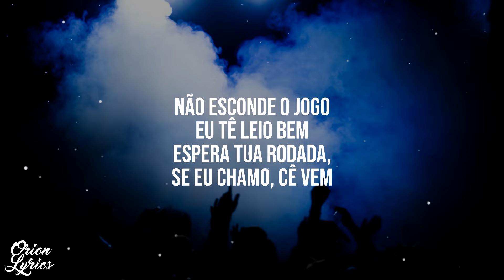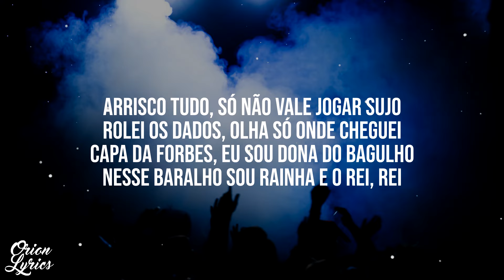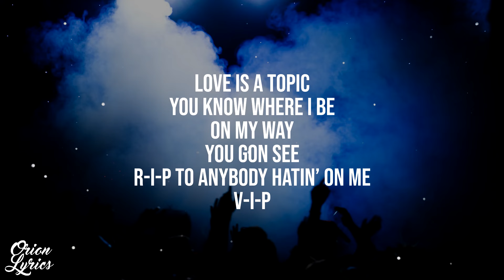Luísa Sonza, 6LACK - VIP *-* (Letra/Lyrics)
👉 Letra do vídeo "VIP *-*" por Luísa Sonza, 6LACK.

🎤 Letra: Luísa Sonza, 6LACK - VIP *-*

Não esconde o jogo
Eu tê leio bem
Espera tua rodada,
Se eu chamo, cê vem

Eu sei que você gosta
Quando eu danço de costa
Faça sua proposta
É sorte ou azar (joga pra mim, vai)

V.I.P
Até que eu quero amor
Mas meus olhos tão no game, game, game

V.I.P
Eu gasto em dólar, money, isso é caro bem

Arrisco tudo, só não vale jogar sujo
Rolei os dados, olha só onde cheguei
Capa da Forbes, eu sou dona do bagulho
Nesse baralho sou rainha e o rei

Faça sua proposta
É sorte ou azar
V.I.P
V.I.P
Eu gasto em dólar, money, isso só caro bem
V.I.P
V.I.P
Eu gasto em dólar, money, isso é caro baby

So give me all you got
Eyes on the prize
Not much time on the clock

You should make a run
We can rise to the top
V-I-P don’t need no I-D

Let go get a bag and split it up on a vacay
Got to push the dash
And swerve past what they say

Love is a topic
You know where I be
On my way
You gon see
R-I-P to anybody hatin’ on me
V-I-P